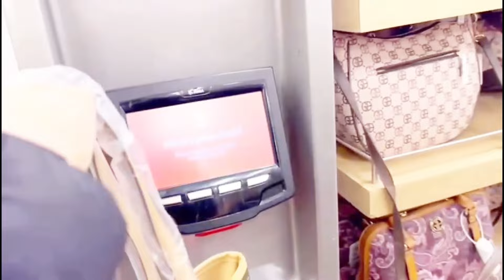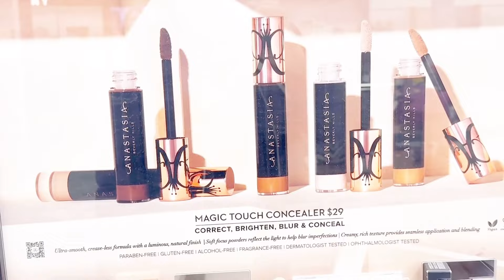There is no life for the poor men in America/ one has to be poor and humiliated/part 2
Please follow me my YouTube channel

Your search

Are You Coming To America? Pakistan Students Ki REALITY | America Kaise Ja Sakte Hai? | Pakistan In USA
In today's video we are sharing Indian Students Living In USA. How Indian Student Live & Survive with their Rent, Studies and Job. Also America Kaise Ja Sakte Hai
Taxes in America Expenses in America
Cost of living in America Salary in America Jobs in America
Amazon salary google salary
Fang salary in America
Why Indians like to settle in America Pros and cons ofAmerica
Pros and coms of living on America us visa, usa visa, visa interview, us visa interview, us visa approved, us visa interview in india, my us visa

approved, us visa interview in india, my us visa experience, my us visa interview experience, b2 visa
usa, us tourist visa interview, us tourist visa interview
questions and answers, us tourist visa from india
interview questions, us tourist visa, usa ka visa
milega, america visa kaise milta hai, us visitor visa
process, us tourist visa interview in hindi, bI b2 visa
usa, visa tips